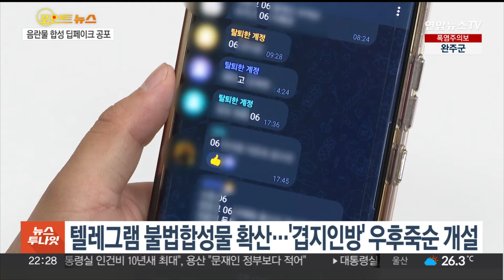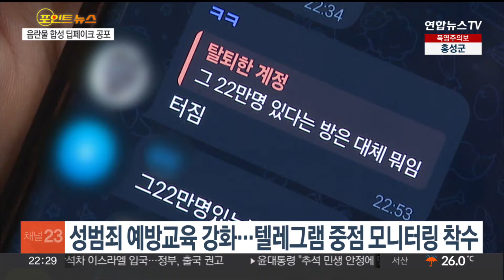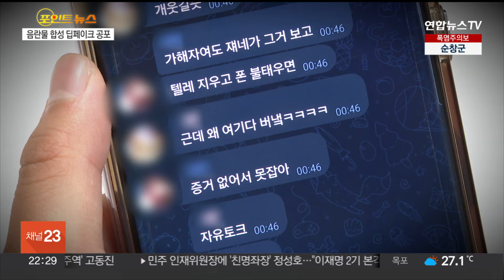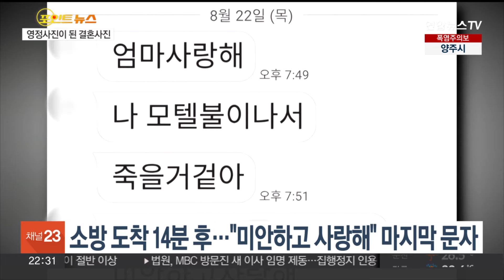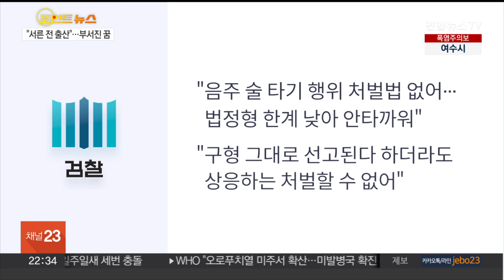[포인트뉴스] 텔레그램 '딥페이크' 광범위 확산…중·고교생도 무더기 피해 外 / 연합뉴스TV (YonhapnewsTV)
[포인트뉴스] 텔레그램 '딥페이크' 광범위 확산…중·고교생도 무더기 피해 外

오늘의 각종 사건·사고 소식을 정리해보는, 포인트 뉴습니다.

[1] 첫 번째 소식입니다.

최근 여성의 얼굴 사진에 음란물을 합성하는 '딥페이크' 범죄가 잇따라 드러나며 논란이 되고 있는데요.

이 같은 지인 능욕 성범죄물이 텔레그램을 통해 초·중·고등학교까지 확산돼 우려가 커지고 있습니다.

방준혁 기자입니다.

[2] 다음 소식입니다.

19명의 사상자를 낸 부천 호텔 화재와 관련해 경찰이 호텔 업주 등 2명을 업무상 과실치사상 혐의로 입건하고 출국금지 조치했습니다.

이번 화재로 숨진 희생자 5명의 발인도 있었는데요.

결혼을 앞두고 함께 숨진 예비부부의 합동영결식은 그야말로 눈물바다였습니다.

[3] 마지막 소식입니다.

지난 6월 전북 전주에서 포르쉐 차량이 음주운전을 하다 스파크 차량을 들이받아 1명이 숨지고 1명이 중상을 입는 사고가 발생했습니다.

검찰은 가해 운전자에 대해 징역 7년을 구형했는데요.

하지만 유족은 부족하다며 분통을 터트렸습니다.

엄승현 기자입니다.